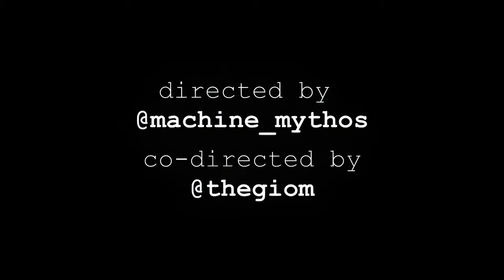Planet 9.2.5 - Sci-Fi short film | Gen48 contest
An office worker is plunged into a mysterious world it was not prepared to witness.

RunwayML's Gen:48 AI movie contest entry I made in collaboration with Giom who is also an AI film creator, you can check out his work

required character: creature from outer space
required scene: office space with cubicles
required object: reflective mirror